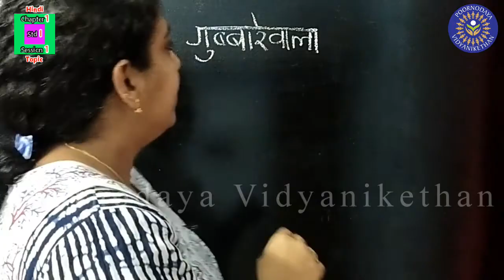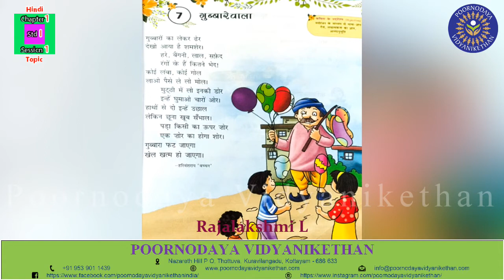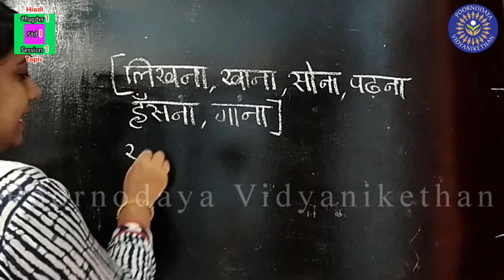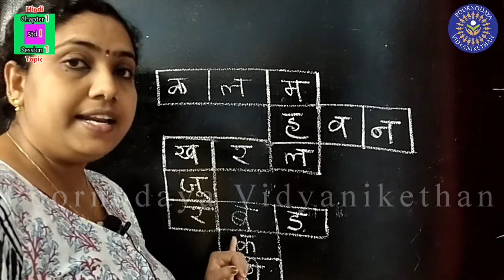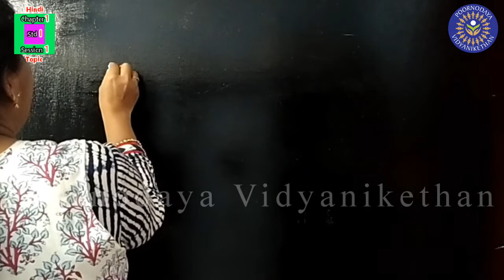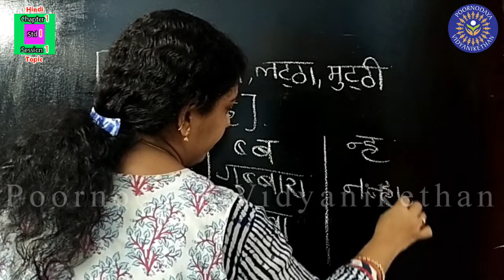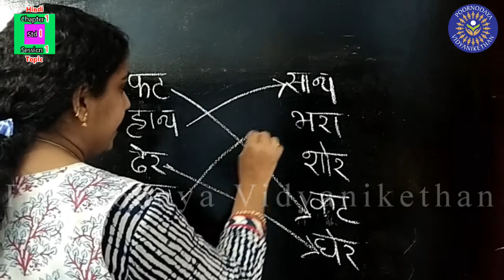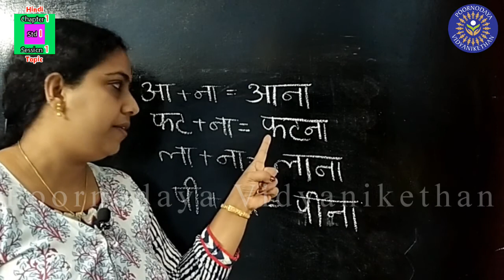STD 3 - Hindi - Chapter 7 (I)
Std III - Sub_Hindi - Chap_7 - Les_गुबबारेवाला - Ses_1